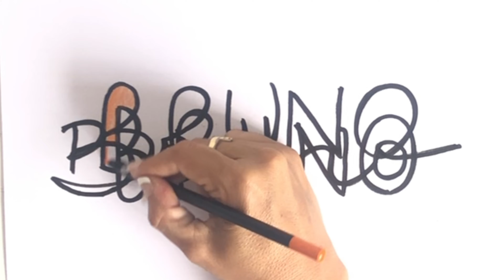BRUNO NOME ESTILIZADO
Mágica uma palavra com vários tipos de letras
Como escrever o nome Bruno estilizado

❤ Papelideias ❤
★ VÍDEOS TODOS OS DIAS ★ arte com sucata ou papel e muitos DESENHOS...Aqui você encontra papel ideias e ideias com papel! Deixe seu comentário :)

Tags extras / Vídeos relacionados / ENGLISH tags:

Learning drawing and cool ideas to everyone all the ages